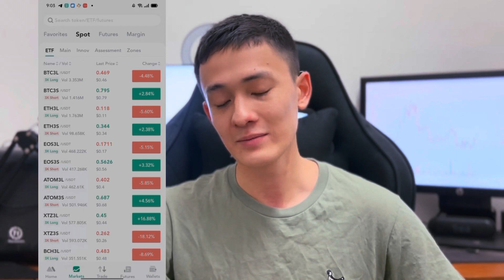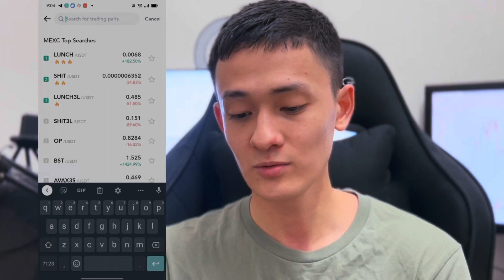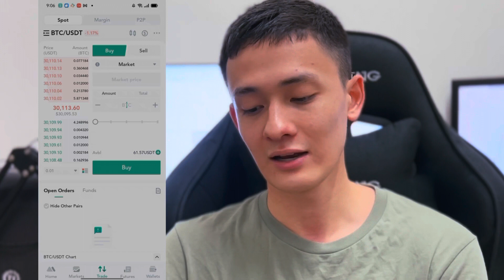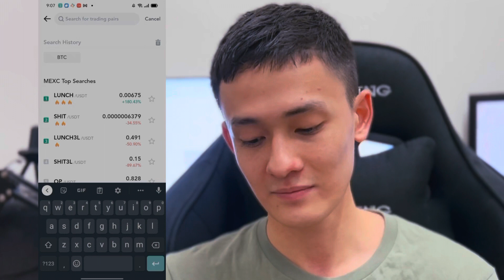Cara beli Bitcoin di Malaysia | Cara beli crypto di Malaysia (5 minit cepat dan selamat!)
Belajar cara beli bitcoin dan crypto pertama anda di malaysia cepat dan selamat. beli crypto dan bitcoin cara yang cepat dan selamat.

✅ Belajar cara trade crypto dan jana pendapatan extra

✅ Gameplan untuk invest long term dan gandakan net worth anda

✅ Signal untuk Spot dan Futures trading

✅ VIP group untuk inner circle

✅ Live class

Intro 0:24
Buka akaun Mexc 0:27
Apa itu "spot trading" 0:34
Mula beli crypto 1:25
Tahniah adna dah beli crypto! 4:00
Cara jual crypto anda 4:06
Cara buat profit dari crypto 5:02